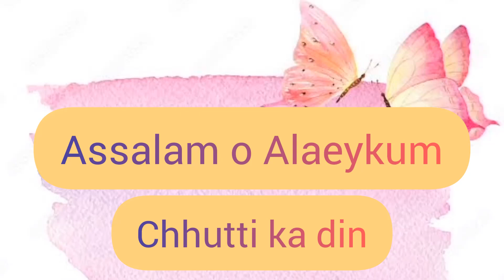Chhutti ka din // چھٹی کا دن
Your Queries : chutti ka din aaya hai chutti ka din chuti ka din haryanvi song chhuti ke 4 din chuti ke din pure hoge ekdin